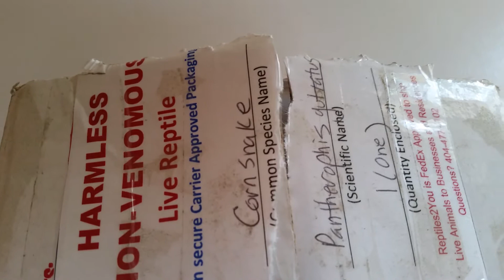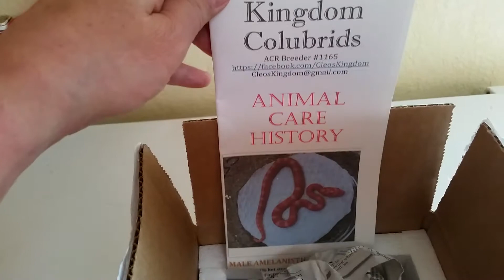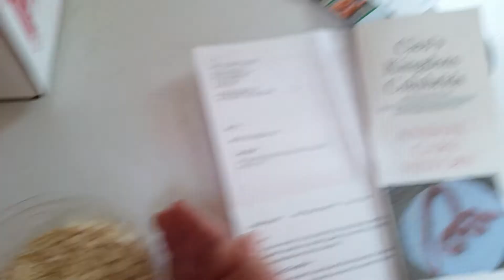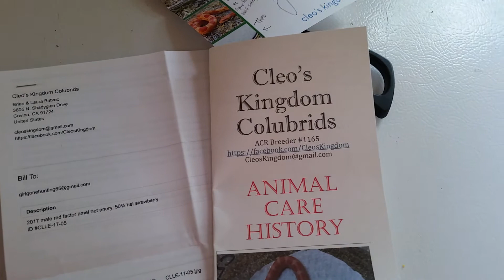Another corn snake unboxing. Red factor amel male from Cleo's Kingdom Colubrids